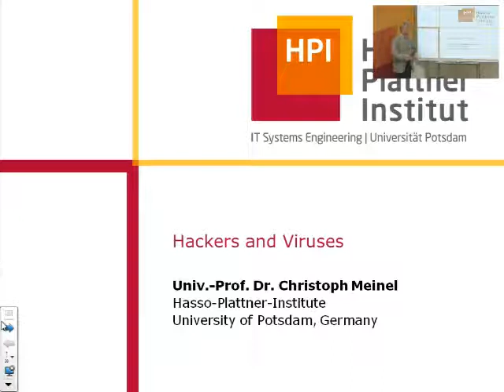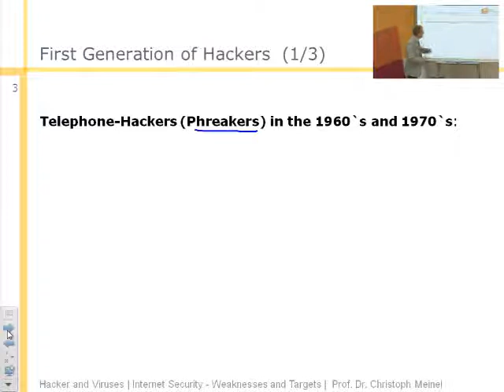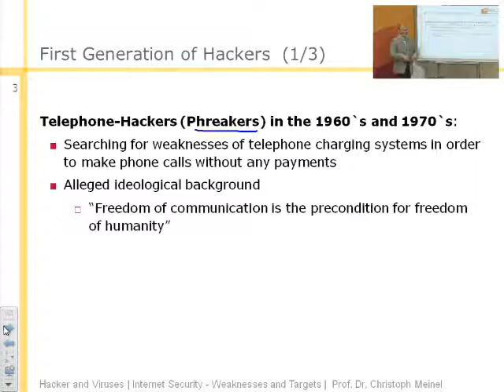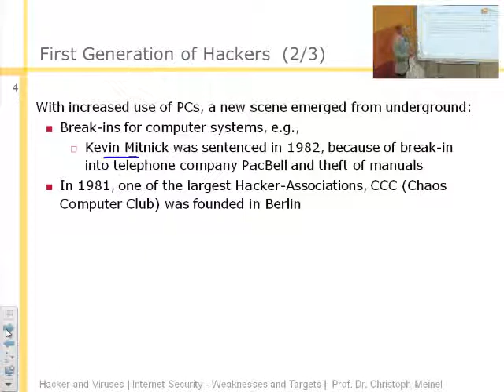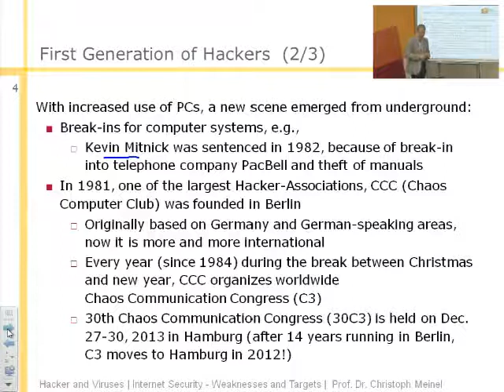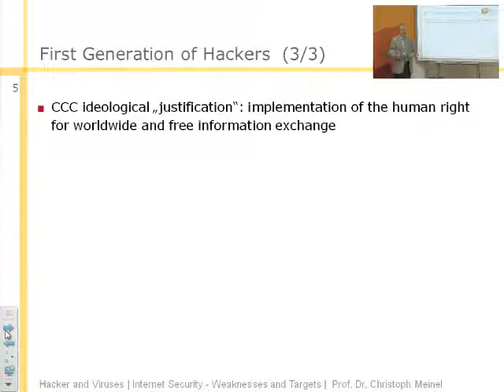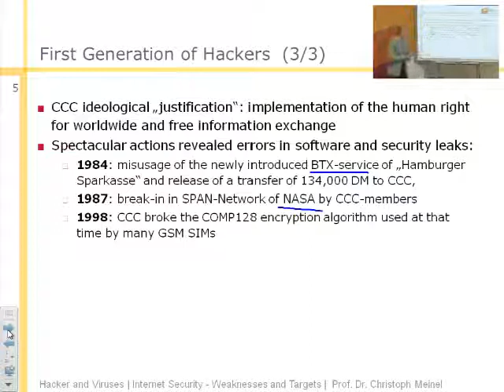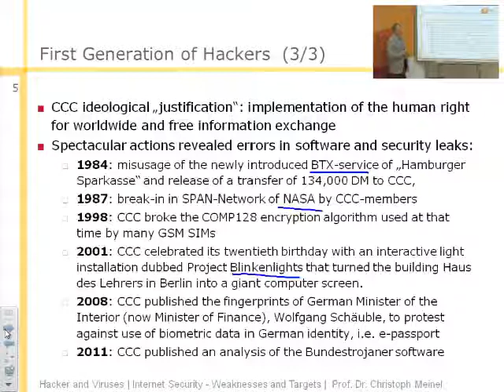Internet Security - Weaknesses and Targets (WT 2013/14), Hackers and Viruses